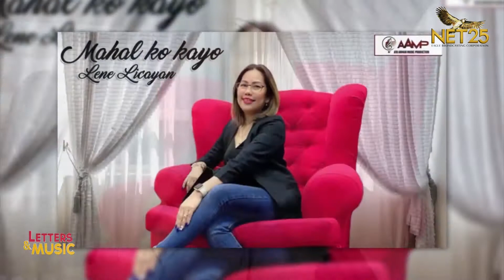Lene Licayan - Mahal Ko Kayo (NET25 Letters and Music Online)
Lene Licayan performs her original and debut single entitled 'Mahal Ko Kayo' on Letters and Music online. The song was written and composed by Mr. Ato Arman.